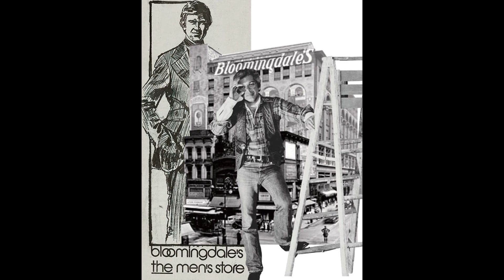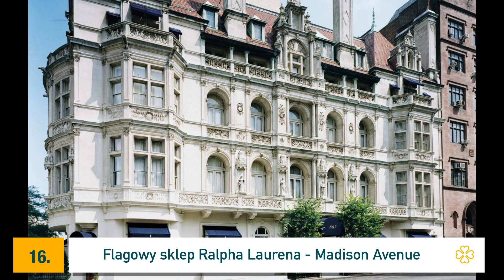Ralph Lauren. Od sprzedawcy krawatów do marki LifeStylowej. Ralph Lauren - Historia.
Czy wiesz, jak Ralph Lauren zaczął swoją karierę jako projektant mody? Czy wiesz, że jego prawdziwe nazwisko to Lifshitz i że urodził się w ubogiej rodzinie żydowskich imigrantów w Nowym Jorku? Czy wiesz, że jego marka jest symbolem amerykańskiego stylu i elegancji? Jeśli chcesz poznać niesamowitą historię Ralpha Laurena, zapraszamy do obejrzenia naszego filmu. Dowiesz się, jak Ralph Lauren stworzył swoją pierwszą firmę corbatas w 1967 roku, jak otworzył swoją pierwszą butik mieszany w Beverly Hills cztery lata później, jak wprowadził na rynek swoje pierwsze perfumy w 1978 roku i jak rozwinął swoją markę do globalnego imperium mody. Zobaczysz też, jak Ralph Lauren czerpał inspirację z kina i sportu, jak wprowadził na rynek kolekcje dla mężczyzn, kobiet i dzieci, jak odznaczył się jako filantrop i jak został kawalerem francuskiej Legii Honorowej. Nie przegap tej fascynującej opowieści o jednym z najbardziej wpływowych i bogatych projektantów mody na świecie!

W tym filmie poznamy:

- Wczesne życie i pochodzenie Ralpha Laurena
- Wprowadzenie i rozwój marki Polo
- Tworzenie ikonicznego logo Polo
- Jak Ralph Lauren zapoczątkował koncepcję marki lifestyle
- Filantropijna strona Ralpha Laurena
- Jego miłość do klasycznych filmów i rzadkich samochodów
- Wyróżnienia i nagrody, które otrzymał w trakcie swojej kariery